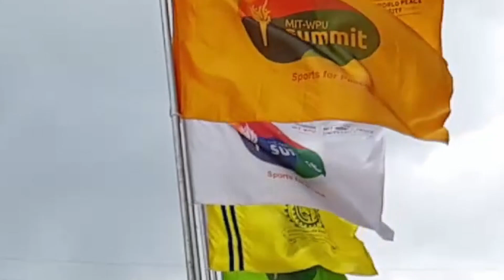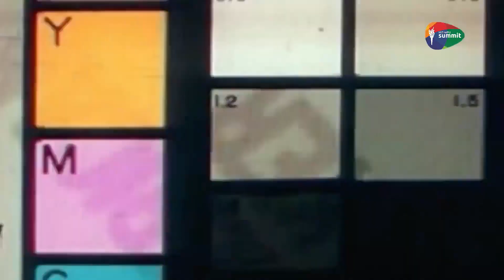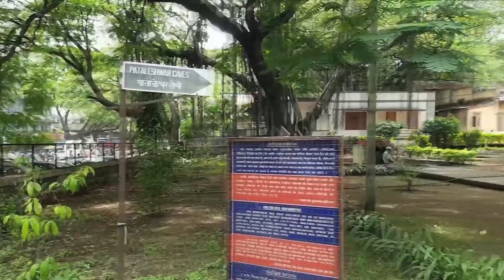India's Biggest Sport Event | Mit-WPU Sports Summit 2019 | Pataleshwar Temple | Vlog # 3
Hello ! Today i witnessed India's Biggest Sports Event so here's a glimpse of it and later on i visited 1300 year old Pataleshwar temple
Special Thanks to Shutterbugs club
I've started my vlogging channel recently so i hope u like it.